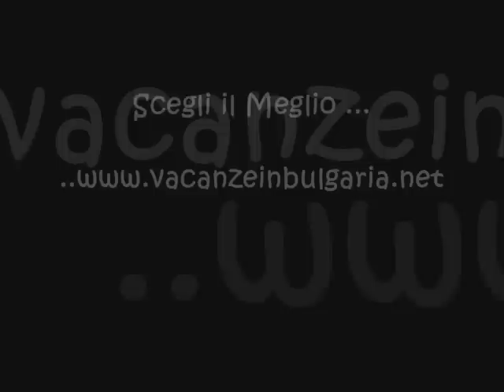eXtravaganzza ...la Discoteca provocatoriamente differente...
eXtravaganzza ...la discoteca provocatoriamente differente, unica nel suo genere... per informazioni visita il nostro sito o rivolgiti alle nostre agenzie di viaggio patner